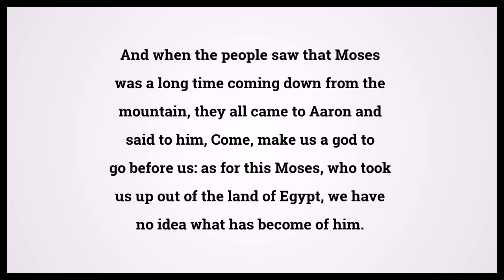Holy Bible Exodus Chapter 32 Verse 1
Video shows Holy Bible Exodus Chapter 32 Verse 1: And when the people saw that Moses was a long time coming down from the mountain, they all came to Aaron and said to him, Come, make us a god to go before us: as for this Moses, who took us up out of the land of Egypt, we have no idea what has become of him. Powered by MaryTTS. Text taken from Bible in Basic Edition